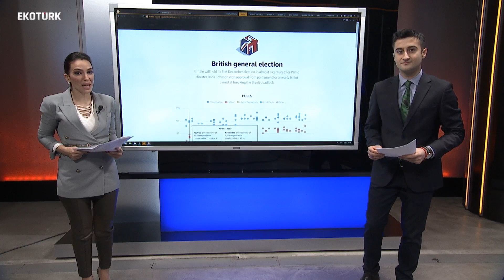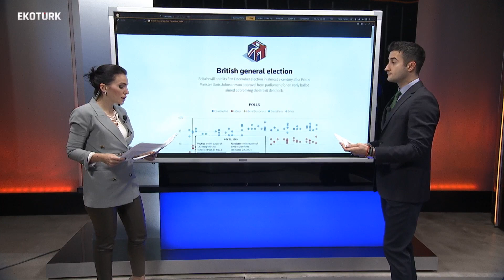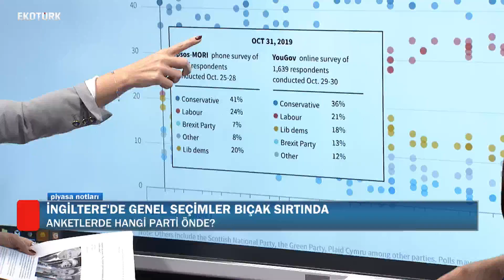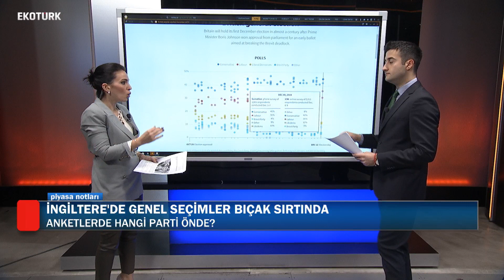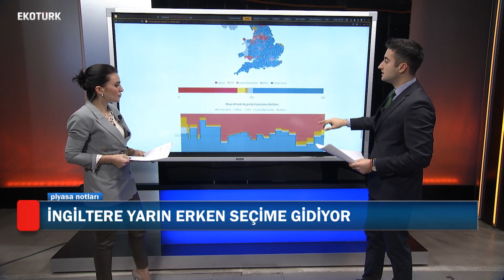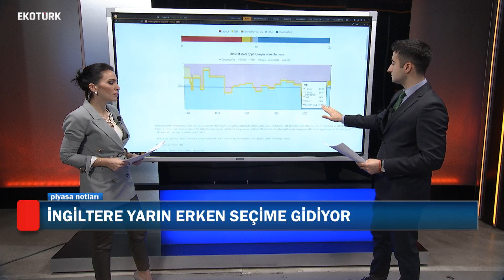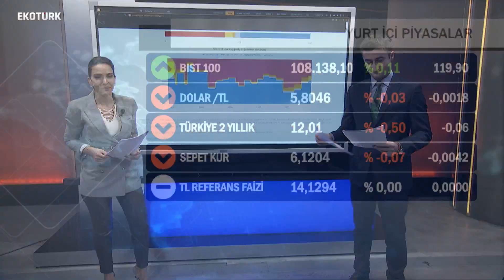İngiltere'de Genel Seçimler Bıçak Sırtında! | Kutay Korap & Gözde Özköseoğlu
İngiltere'de anket sonuçları neyi gösteriyor?
İngiltere'de seçim vaatleri neler?
İngiltere seçimlerinde hangi vaatler askıda kaldı?
Boris Johnson yoksa Jeremy Corbyn mi?
Brexit gerçekleşme senaryoları neler?
Ekotürk Moderatörü Gözde Köseoğlu ve Ekotürk Analisti Kutay Korap, Piyasa Notları programında değerlendirdi.